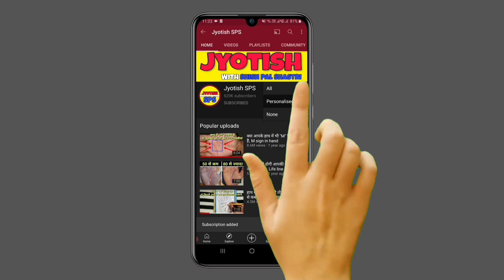जाने आपको धन लाभ कितनी उमर में होगा | Dhan rekha | Palmistry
1 Like = More Motivation

***about video***
moneysign ke related sawal
▶️ dhan labh kinti umar mein hoga?
▶️ dhan labh kab hoga kaise jane?
▶️ arthik sathiti kab thik hogi?
▶️ dhanrekha kaha hoti hai?
▶️ dhanprapti kaise hoti hai?
▶️ jeevan me dhan labh kab hoga?
▶️ bada dhan labh kitni umar me hoga?
▶️ money triangle ka rahasya kya hai?
▶️ success kitni umar mein milegi?
▶️ safalta ka yog kaise pata kre?
Toh in sabhi sawalo ka jawab milega is video mein jyada jankari ke liye video dekhte rahiye

***about channel***
Welcome to Jyotish SPS official YouTube channel. Here we upload hastrekha palmistry numerology astrology related videos

palm reading
bhagya rekha in hindi
dhan rekha in hindi